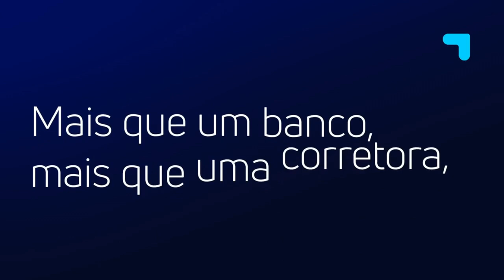Orçamento de "faz de conta" e reformas: assuntos de Ana Carla Abrão na Conversa com Zé Márcio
O economista-chefe da Genial, José Márcio Camargo, recebeu Ana Carla Abrão, economista e head da Oliver Wyman no Brasil, para um bate-papo sobre a enrascada do governo tendo que se virar para corrigir um orçamento que se mostra impossível de por em prática. A reforma administrativa e todos os seus obstáculos também estiveram em pauta.